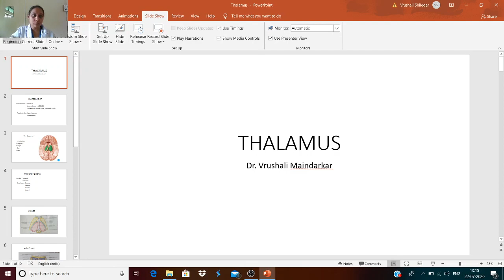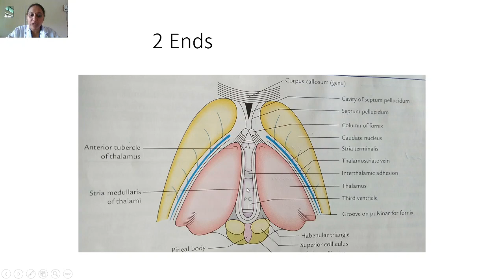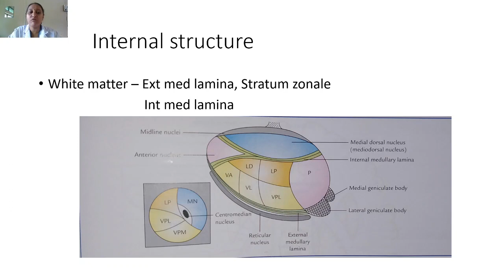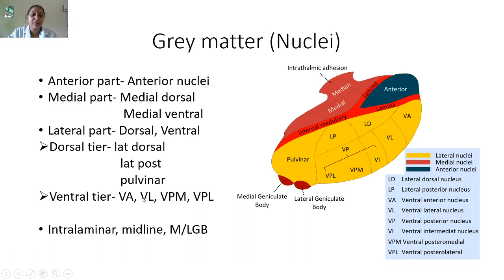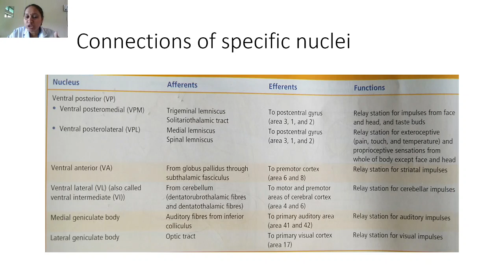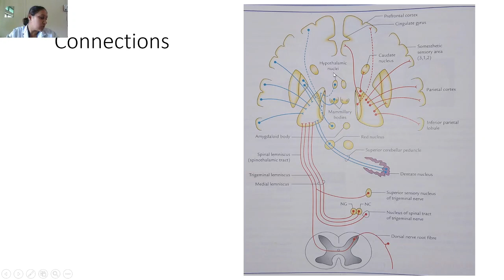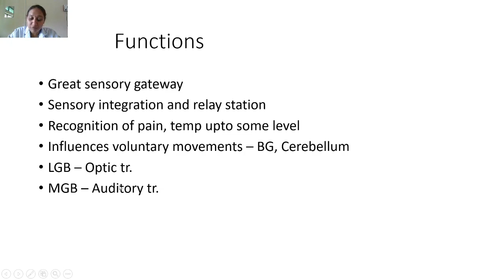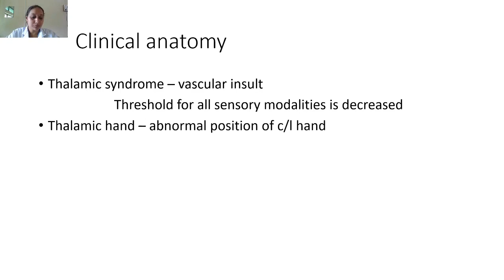Thalamus by Dr Vrushali Maindrakar